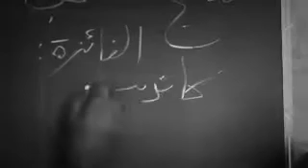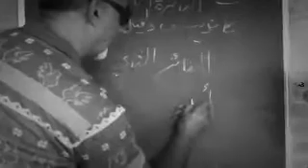The Ghost of Grey - Episode 11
The Ghost of Grey, is an in-house thrilling drama created by the creatives at Grey Beirut. It builds on the legend of a ghost that haunts the old house where our agency is located in Beit-Mery, Lebanon. Any resemblance to real people, living or dead, is purely intended.